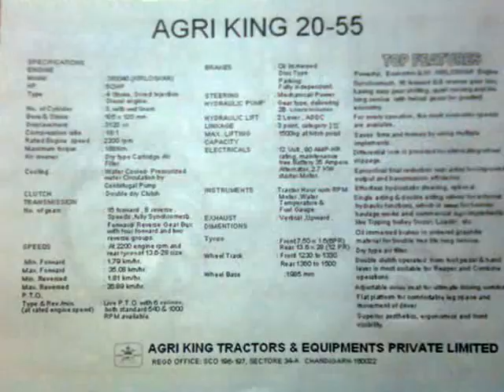AGRI KING 20-55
INTRODUCING FIRST TIME IN INDIA, 24 SPEEDS SYNCHROMESH GEAR BOX.

No of GEAR : 16 forward, 8 reverse,speeds, fully Synchromesh Forward / Reverse Gear Box with four forward and two reverse groups.
SPEEDS : At 2200 engine rpm and rear tyres of  13.6-28 size
Min. Forward :1.79 km/hr
MaX. Forward: 35.08 km/hr
Min  Reverse: 1.81 km/hr
Max. Reverse: 26.89 km/hr